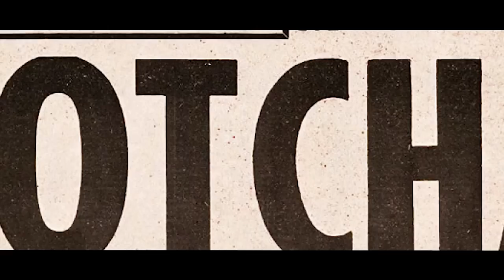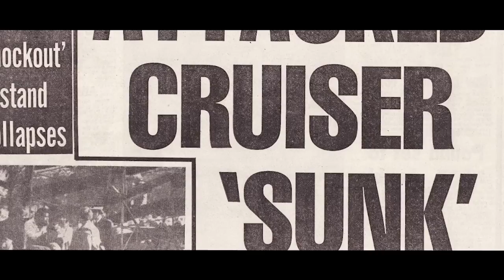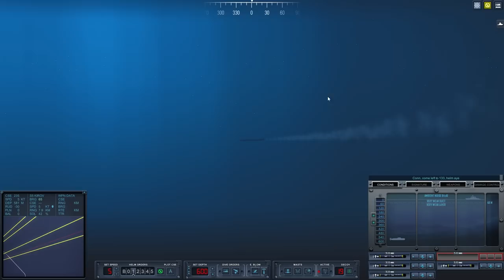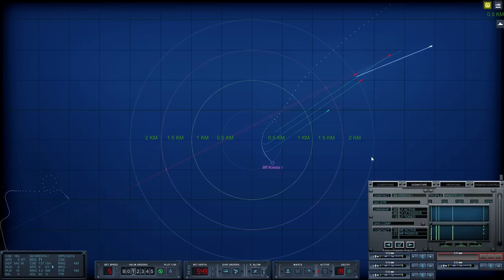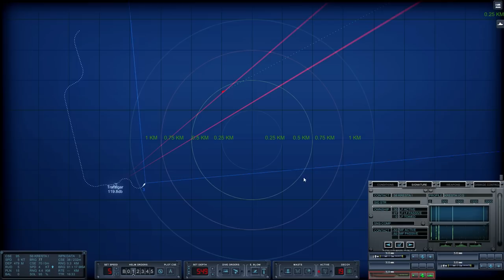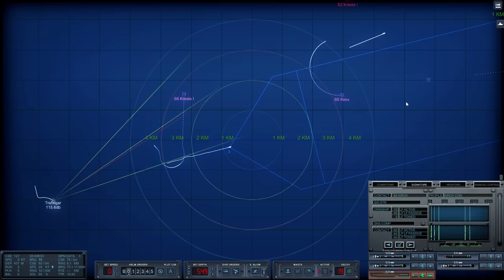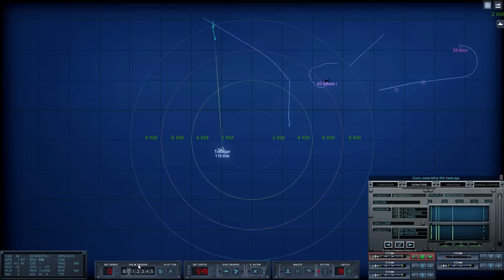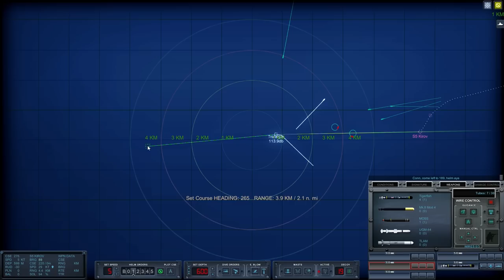Cold Waters (Trafalgar Campaign) - 09 - Kirov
Cold Waters is a cold war era submarine sim from developers KIllerfish Games in which players take command of a nuclear submarine and negotiate the dangerous waters of the Arctic and North Atlantic in a cold war gone hot scenario. It is available for purchase on steam here:

In this playthrough I am using Dotmod, which adds a number of new submarines including playable Soviet and British subs, as well as various gameplay and campaign improvements. You can find it here: